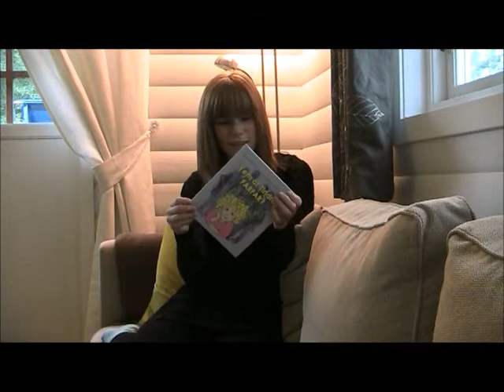Sara Nilsson om "Vem är Tindras farfar?"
Författaren Sara Nilsson berättar om sig själv och boken "Vem är Tindras farfar?".

Vi får också höra inledningen av boken, uppläst av författaren.